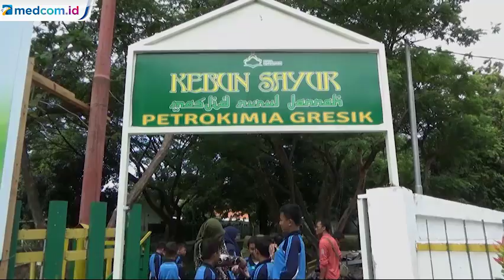Siswa Difabel Dapat Pelatihan Bertani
Sebanyak 86 siswa difabel di Gresik diberi pelatihan pembuatan pupuk kompos. Kegiatan yang berlangsung selama tiga hari ini dilaksanakan di Kebun Sayur PT Petrokimia Gresik. Kegiatan ini diharapkan dapat membantu para difabel agar semakin mandiri secara ekonomi.